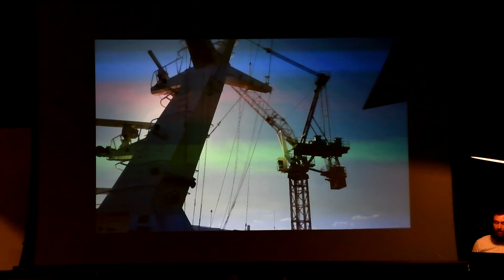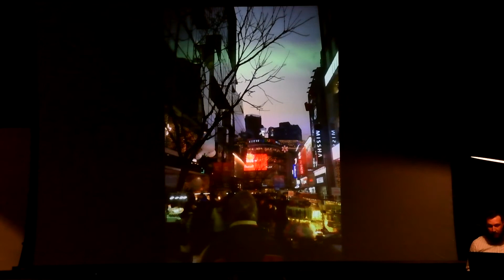Clint Stehman - Creativity through Collaboration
How the search for individual expression led to the discovery of Clint’s true craft.

Clint Stehman is the founder of Kensho Design/Build. The studio bases its practices of wood and metalworking around the loose translation of its name, revealing a practical approach to fine craftsmanship.

These events include presentations that use the PechaKucha 20 images x 20 seconds format. Find out more at PechaKucha.org. Official PK Night city.

From York: Crafted's February 12, 2020 PK Night event. Video by Randy Flaum.